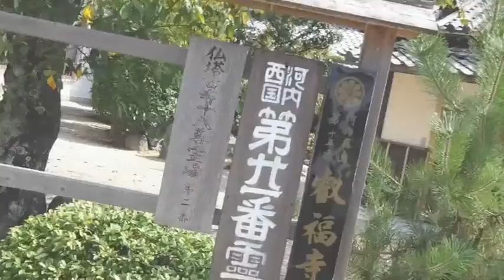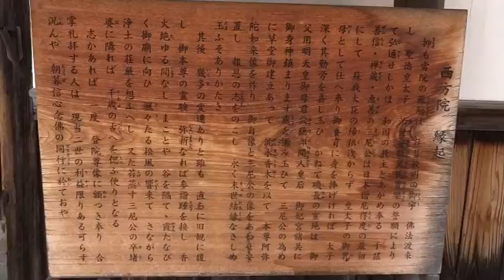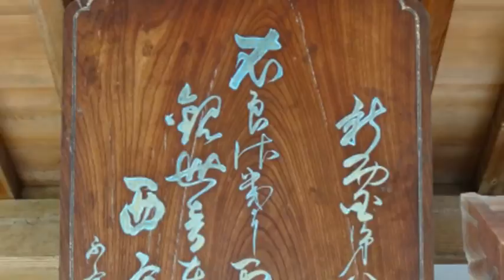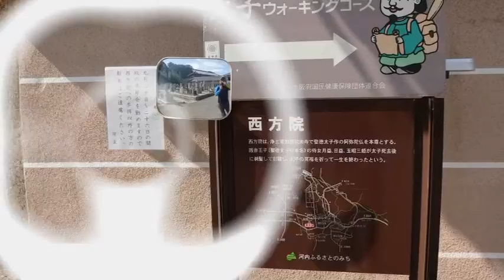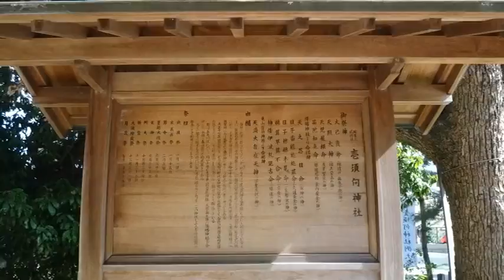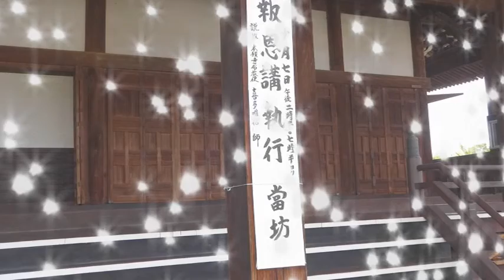太子町等の神社仏閣 奈良